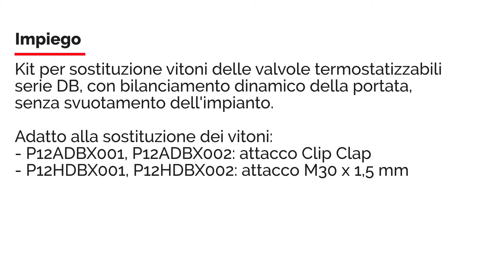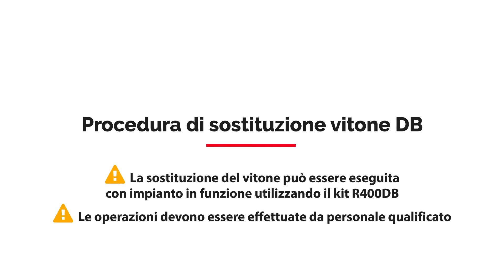Tutorial kit per sostituzione vitone valvole da radiatore serie DB 🇮🇹 | R400DB | GIACOMINI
Kit per sostituzione vitoni delle valvole da radiatore con bilanciamento dinamico della portata serie DB, senza svuotamento dell'impianto.
Adatto alla sostituzione dei vitoni: P12ADBX001, P12ADBX002, P12HDBX001, P12HDBX001.
Fornito in pratica valigetta completa di istruzioni e adattatori per vitoni di ricambio.

SOMMARIO
00:00 🠖 Introduzione
00:18 🠖 Caratteristiche principali
00:35 🠖 Componenti del kit
01:06 🠖 Scelta dell'adattatore idoneo
02:03 🠖 Installazione rubinetto di scarico
02:37 🠖 Procedura di sostituzione vitone DB